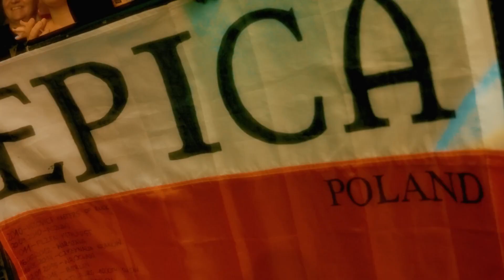EPICA---The Final Lullaby---feat. Shining